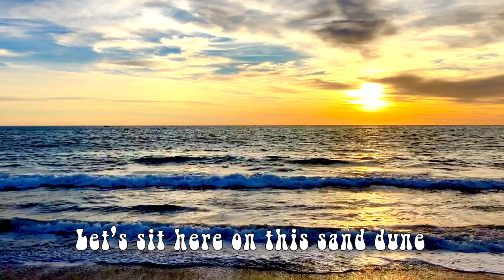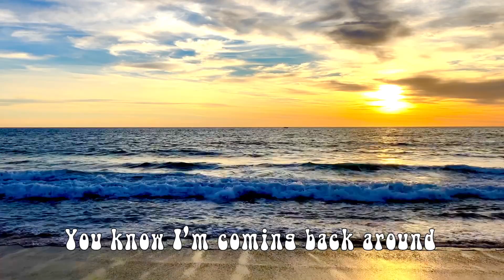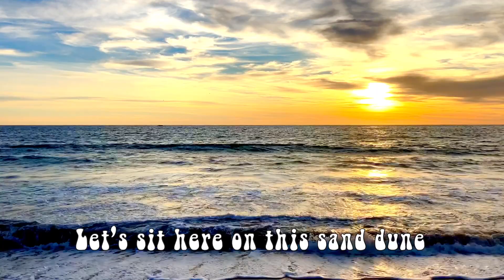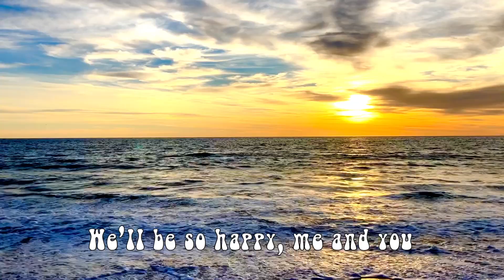Sand Dune (Music Video)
Official music video for Sand Dune from my album, "Tie Dye Lullabies" (2022).
Now streaming on all major platforms.

Written and Performed by Garrett Wilson.